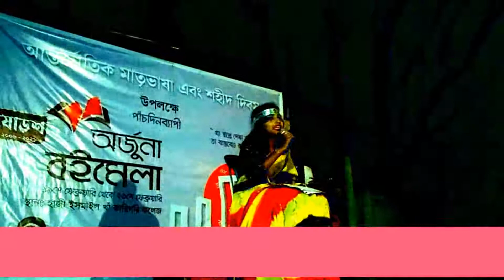রম্য সংবাদ | সিংগারার ভিতর আলু | নুসরাত জাহান ইভা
ষোড়শ অর্জুনা বইমেলার একটি অনুষ্ঠান।